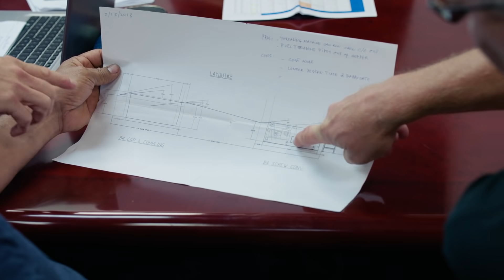Domestic Manufacturing Matters to Patrick Ongman